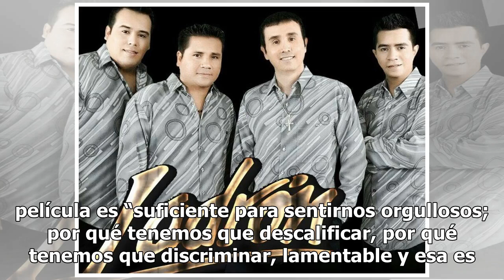Mayer no cree que Sergio Goyri haya dicho comentario racista de Yalitza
Los mexicanos deben sentirse orgullosos del triunfo y la calidad de la actriz oaxaqueña Yalitza Aparicio Martínez y debería de haber muchas de ella, aseguró el Presidente de la Comisión de Cultura del Congreso de la Unión, Sergio Mayer, quien dijo que es necesario reconocer “el ojo de Cuarón por esc...